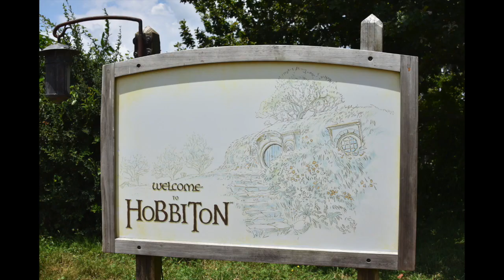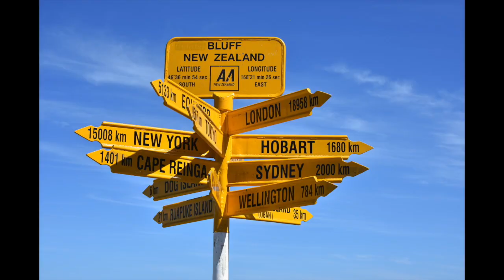New Zealand 2017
And sorry for the same music as a previous video. It is all I had on my computer.